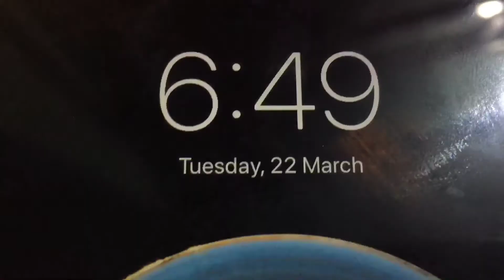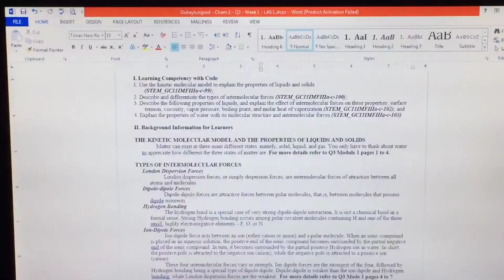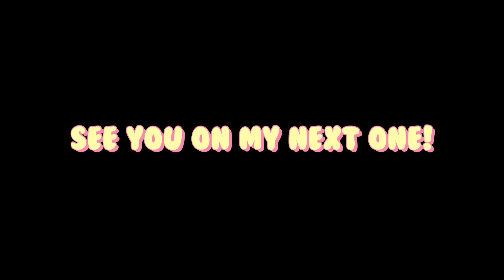random days in my life | cooking | school works | parcel | pinkm vlog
hello, i am pink! i am new in making vlogs but i hope you’ll love it. my purpose of creating this channel is to capture my last year as a senior high student and especially my college life (soon)!

18 years old
female
grade 12 student
i love to:
-eat
-sleep
-watch kdrama, kmovies, kshow

I LOVE SWEETS AND BREAD

sorry for uploading so late:( been struggling mentally and physically, ive also been so busy with school works